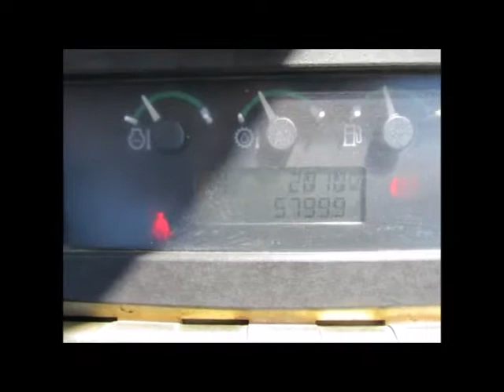Sold! 2007 John Deere 310J Backhoe 4X4 Wheel Loader 4045DT Diesel bidadoo.com